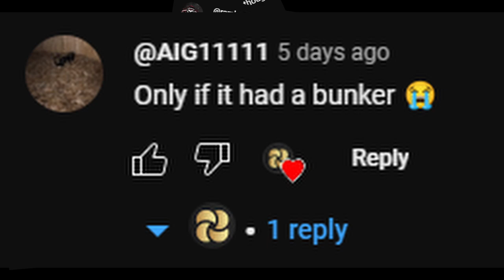THE VOLCANO V2 - Excellent OFFLINE and ONLINE Protected RUST Base | /Duo/Trio/Quad (2023)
Build Cost:
62k Stone
20k Metal

Upkeep:
9k Stone
2k Metal

00:00 Cinematics
00:45 Base Tour
03:16 Build Tutorial